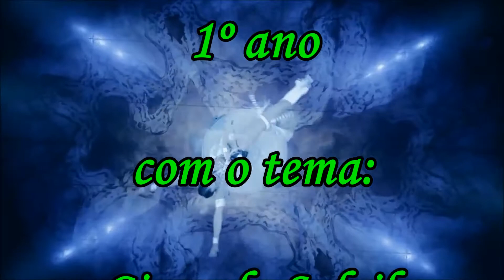Turma FABULOSOS na RIOTUR Cinelândia 2015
1º ano da Turma FABULOSOS de Fazenda Botafogo, ano que vem tem mais!!!